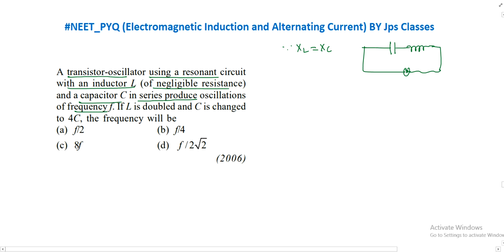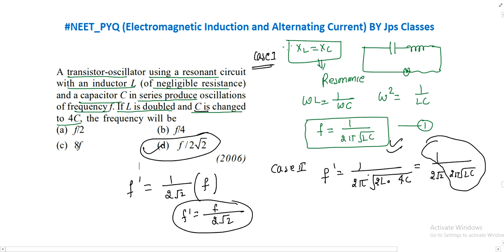A transistor-oscillator using a resonant circuit with an inductor L of negligible resistance and